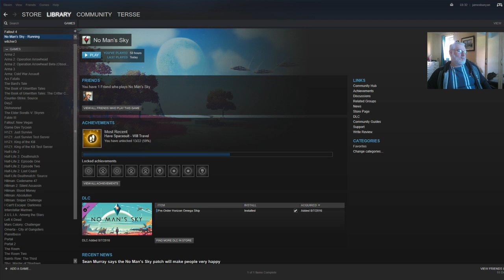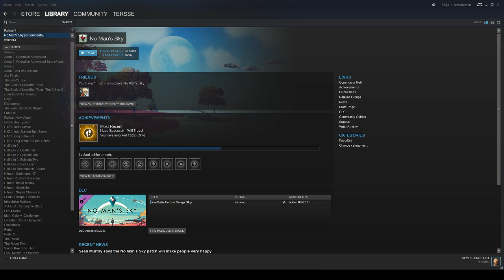no man's sky